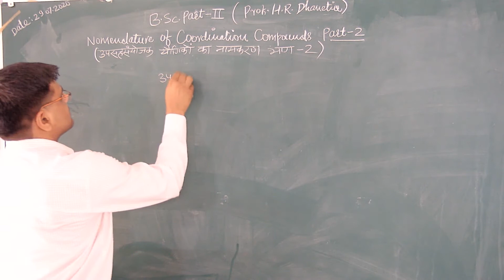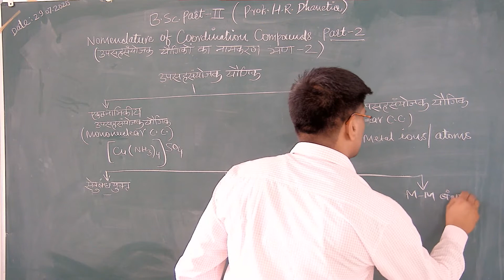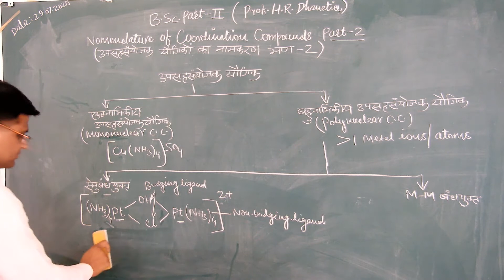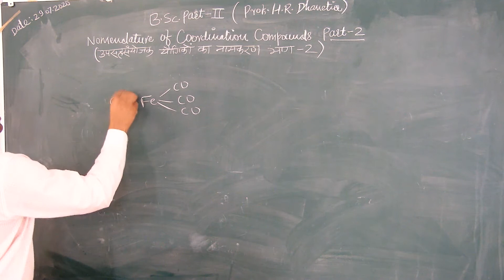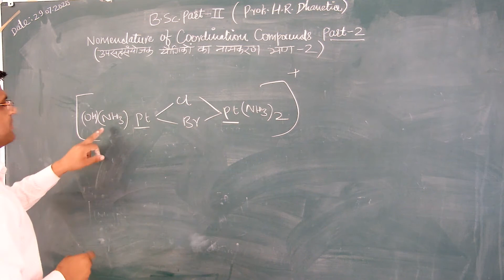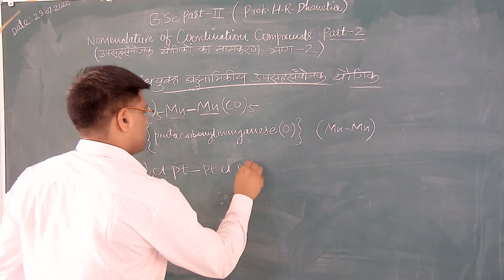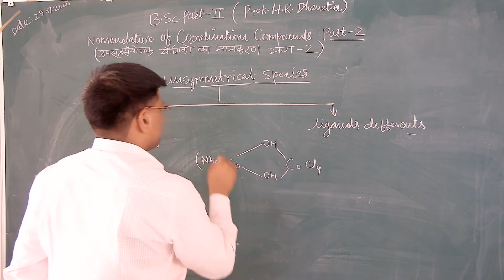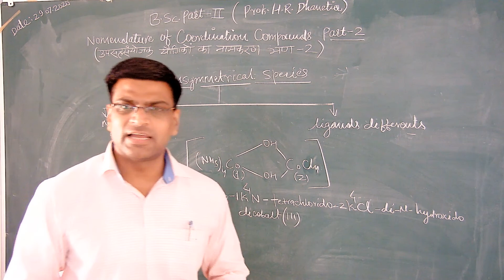Nomenclature of Coordination Compounds, Part-2 (B.Sc.-II) By Prof. H.R. Dhanetia (Chemistry)